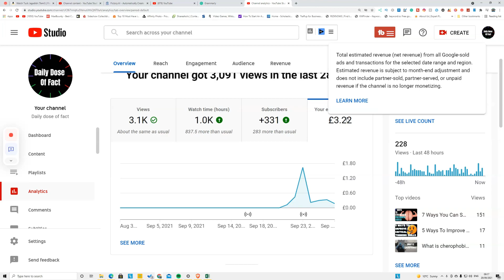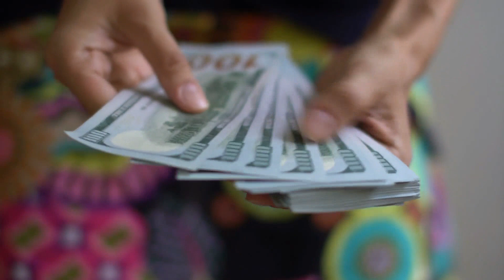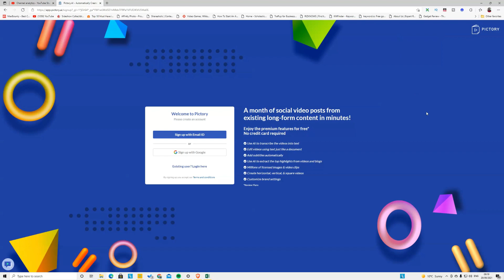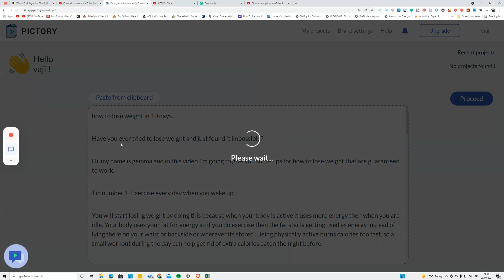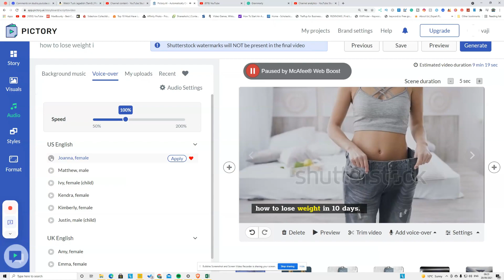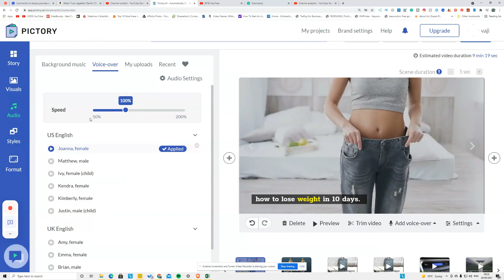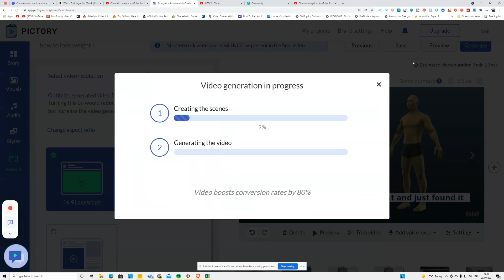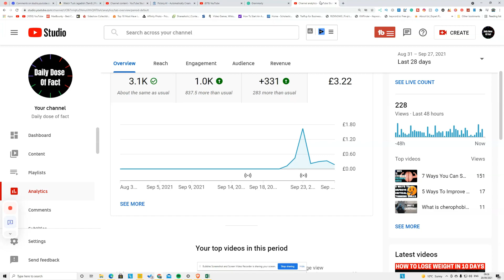How To Create YouTube Videos Within Minutes Using AI [Artificial Intelligence]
How To Create YouTube Videos Within Minutes Using AI [Artificial Intelligence]. How to make youtube videos without filming. In this video, I am going to show how to make a youtube video without recording, showing your face or recording voice.

(Generate unlimited articles on any topics)

▶️ Tools I Use:

Placit : Perfect for print on demand / generating mockup

Filmora - Easy tools to edit video
Lumen5 - Convert articles to video
videocreek - Free video intro maker
clipchamp - All video needs in one place
synthesia - AI video generation

▶️ About BE FREE LIFE:
I created this channel to record my real progress to become an entrepreneur. i don't make millions of dollar, and I don't sell any courses. All i do is making videos when I learn new information like make money online method, investment, self-help and much more. I am trying to upload one video per day.